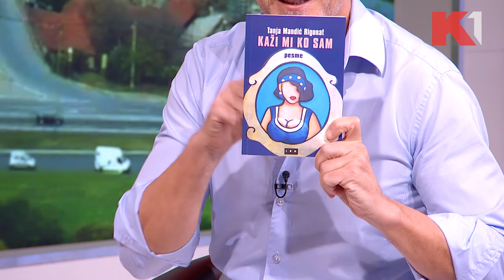Nova zbirka pesama, ekologija, "Balkanski špijun"... Tatjana Mandić Rigonat | KEC NA JEDANAEST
Svi je znamo kao pozorišnu rediteljku, a ona je nedavno objavila svoju novu zbirku pesama. Razgovarali smo i o toleranciji, ekologiji, hit predstavama poput "Balkanskog špijuna" za koju se uvek traži karta više

Gledajte nas 🤩
📺iris (109)
📺Supernova (9)
📺Orion (7)